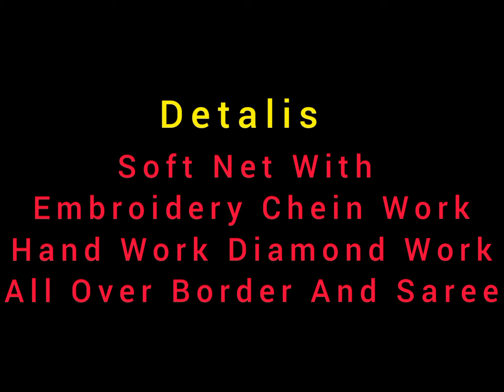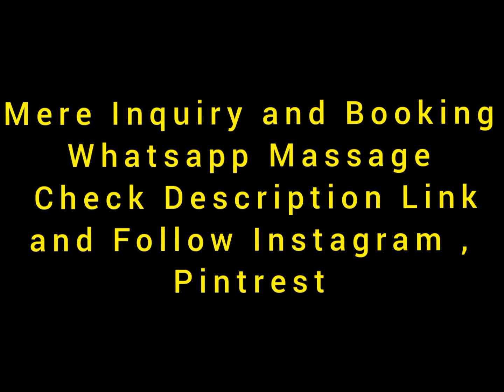ETHNICTRADITIONAL WINNERMOSTHITDESIGNINONLINEYEAR2019 SoftNetWithEmbroideryCheinworkandDimondwork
WINNER MOST HIT DESIGN IN ONLINE YEAR 2019
CODE - MASTANI

10 Trendy Colours

FABRIC DETAILS
Heavy quality soft net 5.5 mtr
Banglori silk blouse 80 cm same color as saree

DESIGING DETAILS
Full saree thread embroidery tone to tone work , LCD stone work add shine and grace

Beware of replica, be original buy original

REDY STOCK AVAILABL